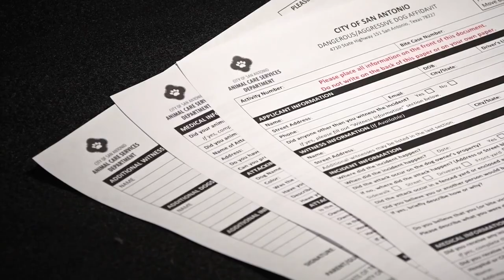$8 million worth of cocaine, meth and marijuana seized in Kerr County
Two illegal guns, three wanted fugitives, and two undocumented immigrants were also recovered in this bust.